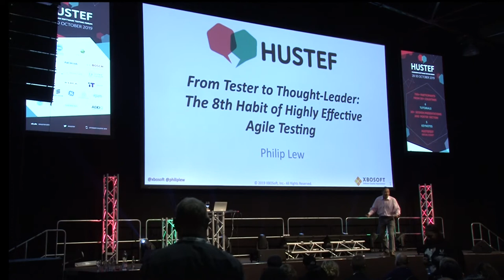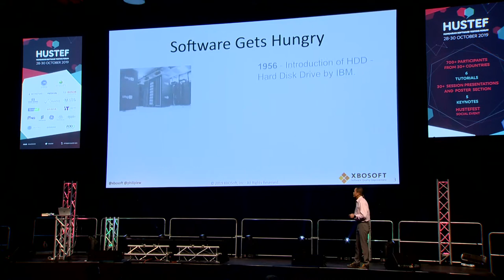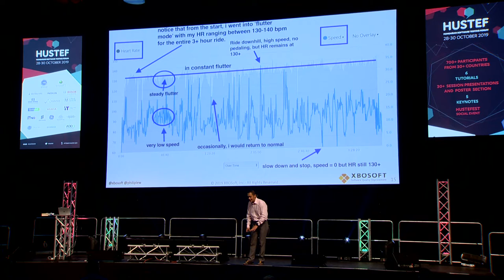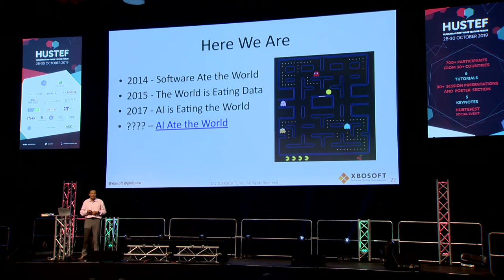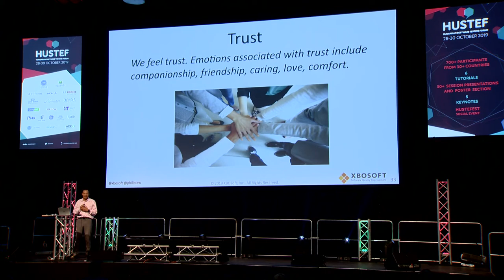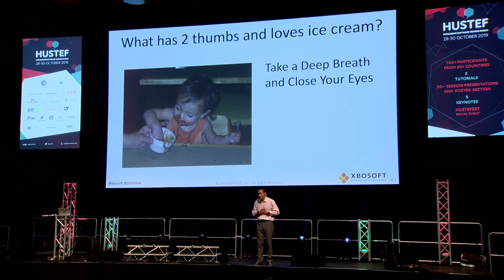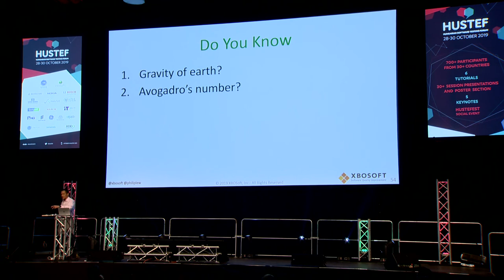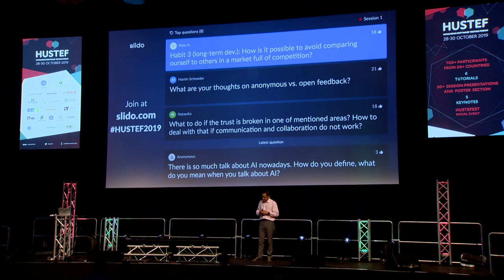HUSTEF 2019 - Philip LEW: The 8th Habit of Effective Testers: From Tester to Thought-Leader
Are you a good tester who readily adapts to change, focuses on the customer, works well with others, and keeps your testing skills up-to-date?  Perhaps you have developed what Philip Lew refers to as the “Seven Habits of Highly Effective Agile Testing” – a combination of practices and guiding principles that enable you to be successful tester and teammate in an agile environment.  But how do you transition from good to great? The answer is to invent, innovate and inspire others to do the same. Philip Lew believes that as we grow in our discipline, we must challenge the status quo and prepare ourselves to take software testing to new heights. Learning how to develop, evaluate, present, and implement new ideas will help you to make the transition from tester to thought leader. Hear Philip’s personal journey from an introverted engineer, too nervous to speak up in meetings, to an international speaker and leader in the software testing community. Walk away motivated and confident in your ability to improve the current state-of-the-art of software testing through a framework of innovation and inspiration.